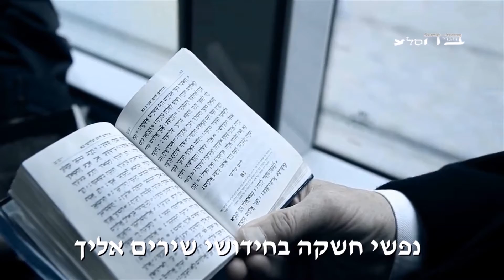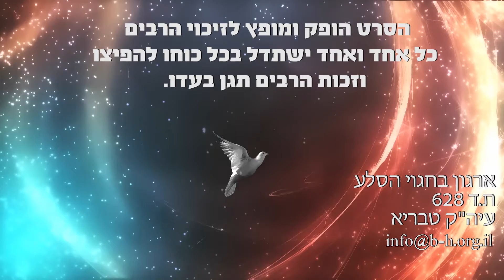שירה חדשה-חיבור לקב"ה